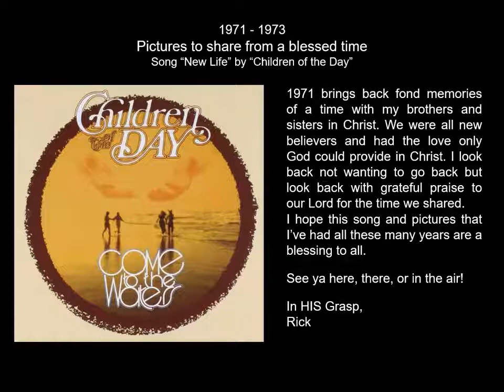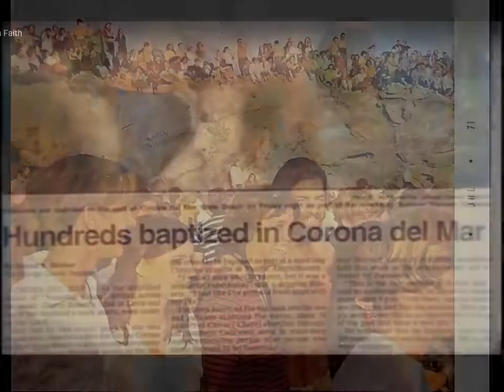Blessed Times of 1971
Pics from 1971-3 to the soundtrack of "Children of the Day's" song "New LIfe" A couple of weeks ago I posted some pics from 1971 and the response made me feel selfish for not getting these pics out sooner. I put together a slide show with ALL the pics I have from back then. Wish my "Kodack Instamatic" was hi-def. I hope & pray you enjoy! In HIS Grasp, Rick